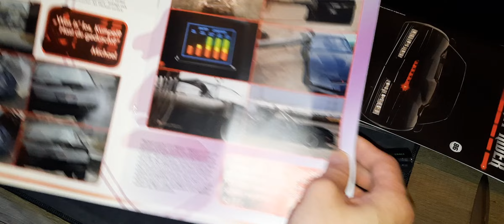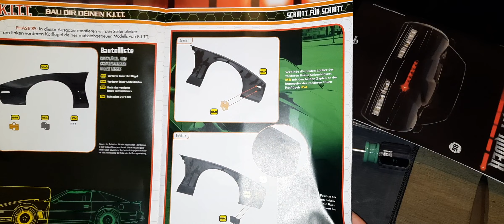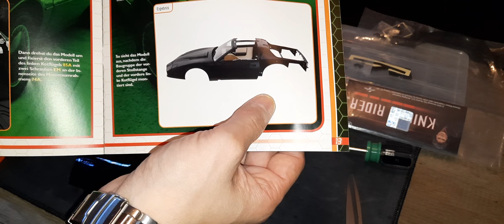Knight Rider Ausgabe 85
Knight Rider der kult aus der 80er von Fanhome